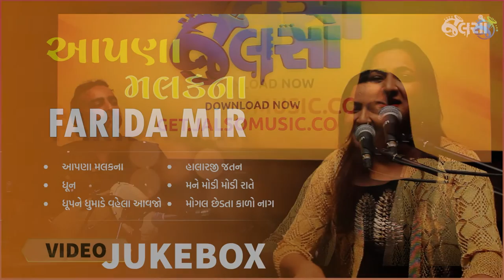Aapana Malak Na | Farida Mir | Jukebox Music (Gujarati Song)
થનગનાટ કરો ફરીદા મીરના ડાકલા સાથે.
Watch Farida Mir, one of the most popular Gujarati Folk Singers in Jalso Live Jamming.

Live Jamming is an online music concert series by Jalso Music Application. We do Live Jamming on our Facebook Page every Friday at 8:00 PM.